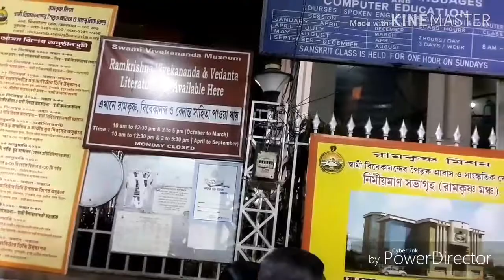metro scan-Ep 5 .Swami vivekanandas birthday celebration#Hindus1947#স্বামী বিবেকানন্দ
স্বামী বিবেকানন্দের 158 তম জন্মদিন পালিত হচ্ছে গোটা দেশে@Hindus1947